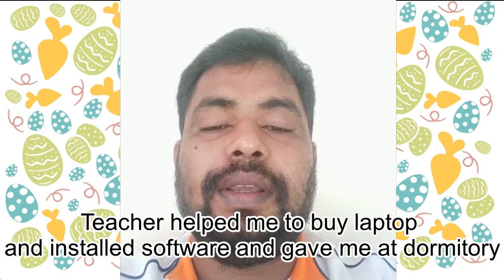Free Online Zoom class